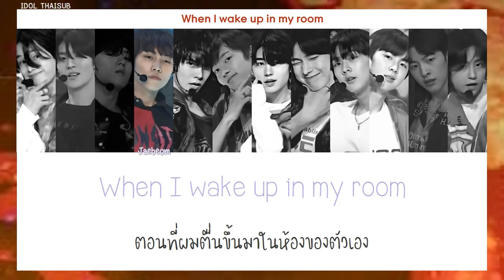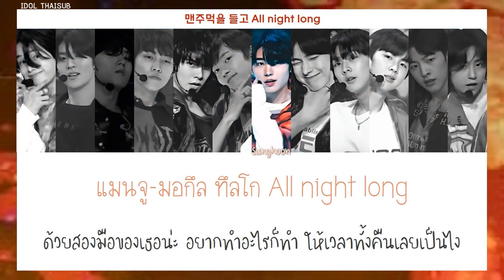[THAISUB] BTS - FIRE (I-LANDER ver.)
- อยากให้ทำเพลงอะไรอีกเม้นต์มาด้านล่างเลยนะคะ♡
►Song: BTS - FIRE (I-LANDER ver.)
►Released: 10.07.20
TRANS TH : IDOL THAISUB / xxx monster
COLOR CODED : IDOL THAISUB
Han : rapperxxx19 / LyricFind